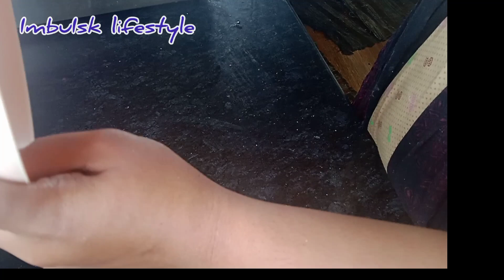5 in 1 toret cake with out fridge in Tamil /dream cake in home/dream cake with out fridge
5 in 1 toret cake with out fridge in Tamil /dream cake in home/dream cake with out fridge